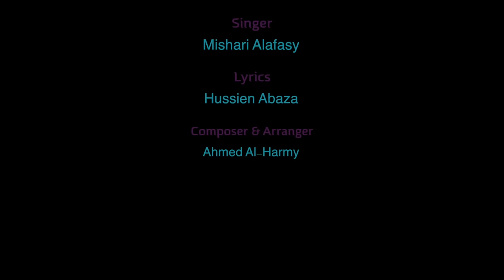Mohamed Youssef - La Illah Ela Allah | محمد يوسف - لا إله إلا الله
الكلمات:
لَا اِلٰهَ اِلَّا اللّٰه
مَا لَنَا رَبٌّ سِوَاه

رَبُّنَا رَبُّ الْقُلُوْبِ
وَهُوَ عَلَّامُ الْغُيُوْب
فِي الشُّرُوْقِ وَفِي الْغُرُوْبِ
نُوْرُهُ يَهْدِى الْعَصَاة

رَبُّنَا رَبُّ الْقُلُوْبِ
وَهُوَ عَلَّامُ الْغُيُوْب
نُوْرُهُ يَهْدِى الْعَصَاة

رَبُّنَا الْهَادِى الْوَدُوْد
فَضْلُهُ مِلْءُ الْوُجُوْد
عَفْوُهُ خَيْرُ الْوَجُوْد
فَارْتَجِ دَوْمًا رِضَاه

رَبُّنَا الْهَادِى الْوَدُوْد
فَضْلُهُ مِلْءُ الْوُجُوْد
عَفْوُهُ خَيْرُ الْوَجُوْد
فَارْتَجِ دَوْمًا رِضَاه
فَارْتَجِ دَوْمًا رِضَاه

رَبُّنَا الْحَيُّ الرَّقِيْبُ
يَقْبَلُ الْعَبْدَ الْمُنِيْبَ
فَهُوَ رَحْمٰنٌ مُجِيْبٌ
لِلدُّعَاءِ وَمَنْ دَعَاه

رَبُّنَا الْحَيُّ الرَّقِيْبُ
يَقْبَلُ الْعَبْدَ الْمُنِيْبَ
فَهُوَ رَحْمٰنٌ مُجِيْبٌ
لِلدُّعَاءِ وَمَنْ دَعَاه

رَبُّنَا الْهَادِى الْوَدُوْد
فَضْلُهُ مِلْءُ الْوُجُوْد
عَفْوُهُ خَيْرُ الْوَجُوْد
فَارْتَجِ دَوْمًا رِضَاه

رَبُّنَا الْهَادِى الْوَدُوْد
فَضْلُهُ مِلْءُ الْوُجُوْد
عَفْوُهُ خَيْرُ الْوَجُوْدِ
فَارْتَجِ دَوْمًا رِضَاه
فَارْتَجِ دَوْمًا رِضَاه

Follow Mohamed Youssef on his official accounts:
:تابعوا محمد يوسف على